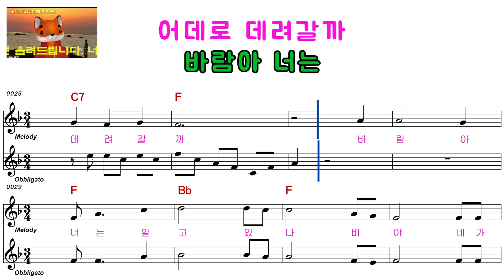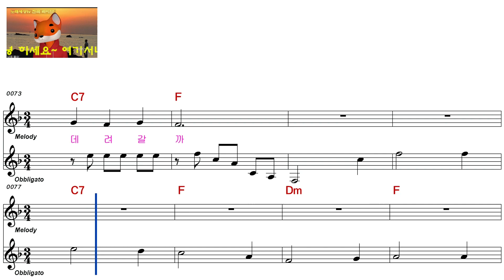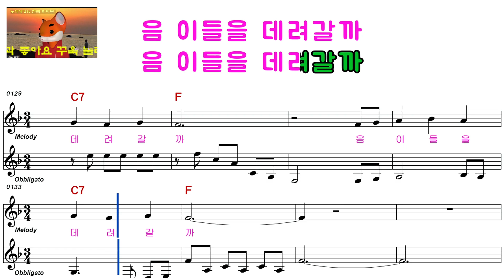양희은ㅡ아름다운 것들ㅡ원곡ㅡ남자키ㅡELF 919ㅡ53025